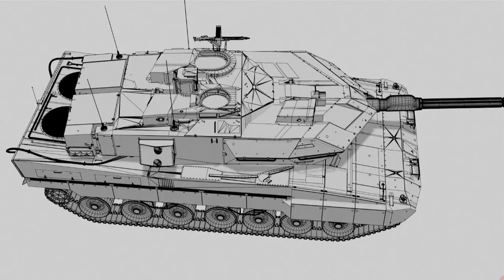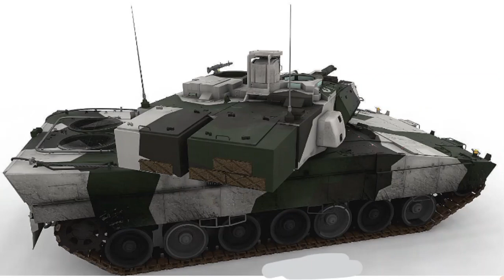Coolest Ground Vehicles Episode 23-The STRV 122 Series